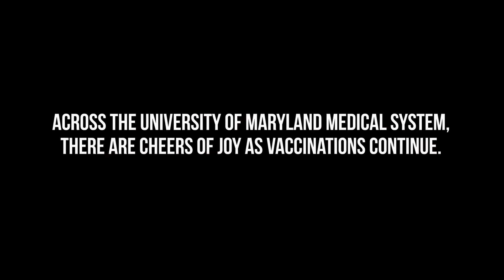Second COVID Vaccine for the First Five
At the University of Maryland Medical System, the first five employees to receive the COVID vaccine now have gotten their second shot. This booster brings the efficacy of the vaccine close to 95% making these recipients quite optimistic about the future. Ending COVID starts with vaccinations.